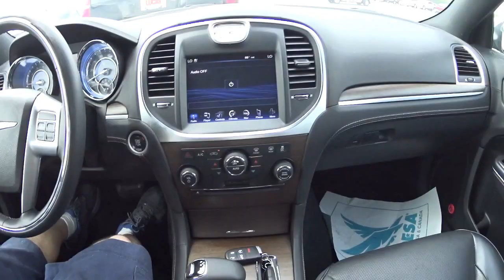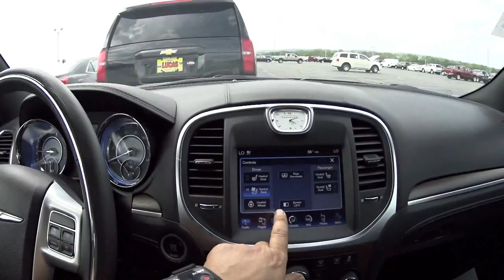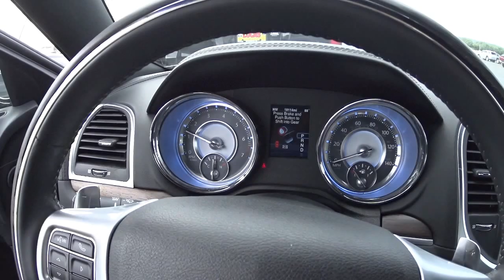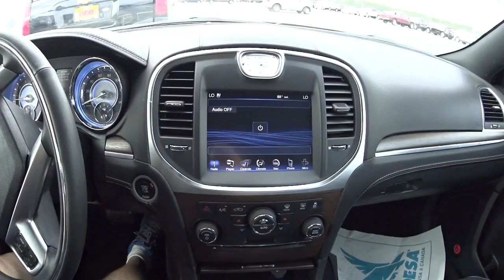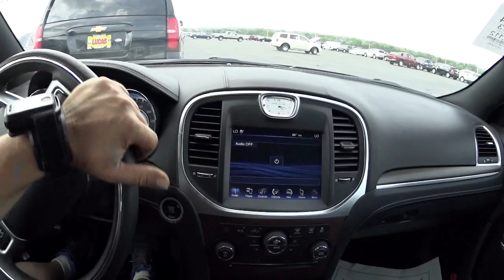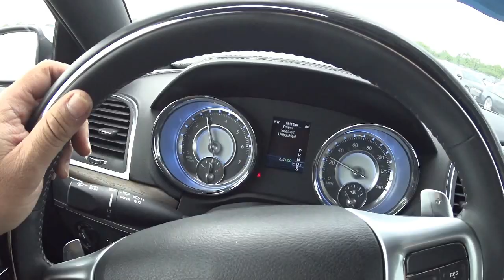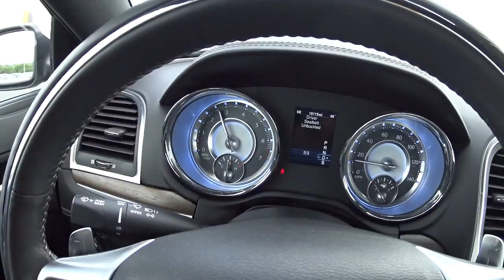"SPECIAL EDITION" CHRYSLER 300C JOHN VARVATOS 3.6L AWD 24V 292HP. CARROS USADOS NOS ESTADOS UNIDOS.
OBRIGADO PELO JOINHA, COMPARTILHAR E INSCREVER-SE PARA NAO PERDER NOVOS VIDEOS!!